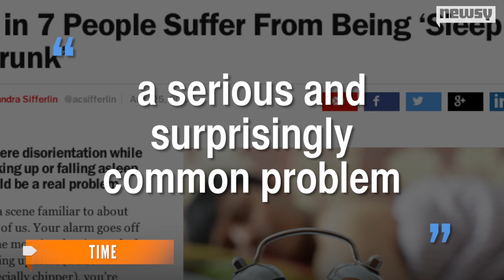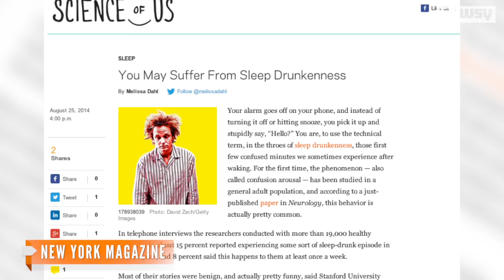Have You Ever Been 'Sleep Drunk?' 1 in 7 Has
A study published in the journal "Neurology" interviewed more than 19,000 people and found 15 percent suffer from being "sleep drunk."